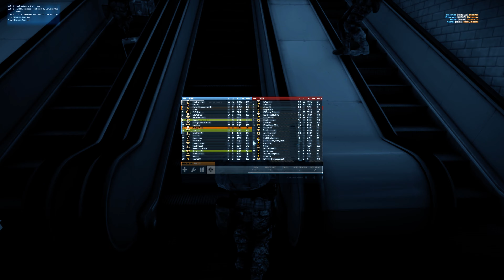Battlefield 3 SKS is OP in 2021! (one of the best dmrs in BF3)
Battlefield 3 SKS is OP in  2021(one of the best dmrs in BF3) In this video i am using one of the  best DMRs in BF3 2021 which is the SKS. The SKS is considered to be one of the best guns due to its high damage and range it has. The SKS is the fastest firing marksman rifle and works with any setup. Also, the SKS has decent hipfire accuracy. The setup that works best is kobra sight laser sight and foregrip to help keep it accurate! Also, the map we are playing is Operation Metro the best close quarter map. I hope you enjoy this video of Battlefield 3 SKS is OP in 2021! (one of the best dmrs in BF3)